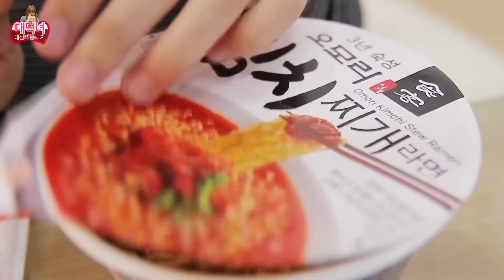신메뉴 Review: 대신 먹는 女자! "오모리 김치찌개라면" - 양띵의 대먹녀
이 동영상의 리얼포스팅은 "양띵, 그 女자의 리얼라이프" 블로그에 있습니다!

편의점 음식 별미 중 하나인 컵라면! 컵라면 종류도 무수히 많습니다. 종류가 많은만큼 신메뉴도 자주 출시가 되는데요, GS25 편의점에서 판매하고 있는 '오모리 김치찌개라면'을 대먹녀가 먹어봤습니다. 얼핏 보면 김치라면과 비슷한데요, 맛있다고 유명한 제품이기도 합니다. 오모리 김치찌개라면 대먹녀의 별점은?

*더 많은 "양띵의 대먹녀" 동영상은 아래 링크를 클릭해주세요!